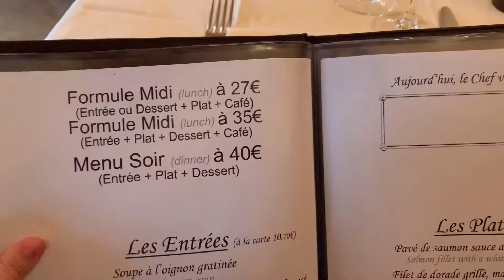유럽 여행 | 파리 브이로그 • 주말 프랑스 여행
파리 여행